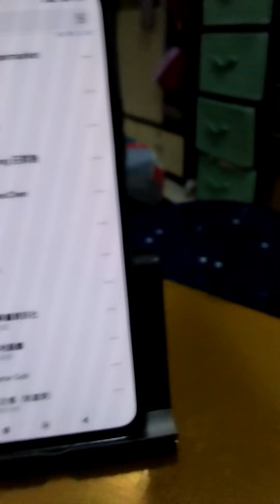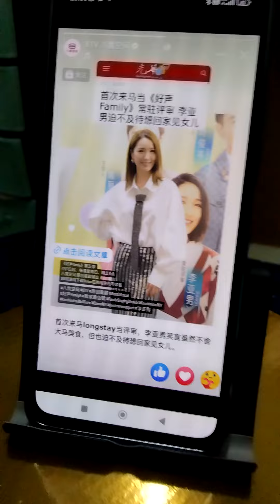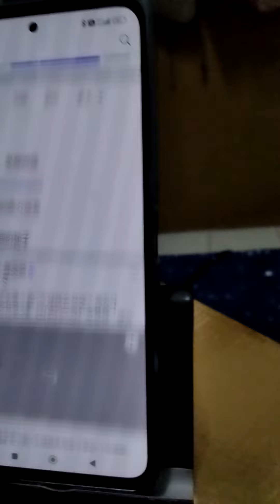8TV 八度空间 Reels 3 June 2024 8.29.25 p.m/8.32 p.m